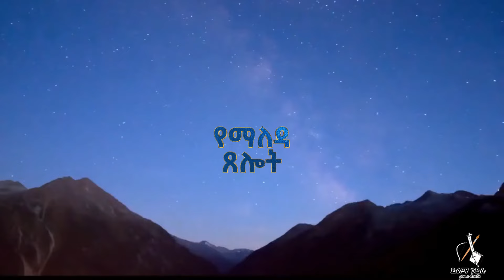የማለዳ ጸሎት እና መዝሙር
የተዋህዶ_መዝሙራትን_በብዛት_ለማግኘት_ቻናሉን_ሰብስክራይብ_ያድርጉ። እንዲሁም በሱፐር ታንክስ ይደግፉን